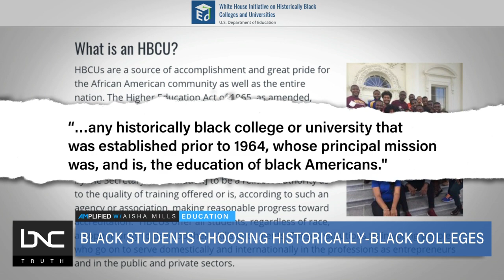Black Students Are Choosing Historically Black Colleges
HBCUs, also known as Historically Black Colleges and Universities, because of their mission to educate Black Americans, are reporting an increase in student enrollment.

Colleges like Morgan State University in Maryland, North Carolina A&T State University, Spelman College and Clark Atlanta University are seeing growth in their student populations, but it's not just enrollment. Can this HBCU enrollment boom lead the way to a 21st century renaissance?

All this and more on “Amplified.”